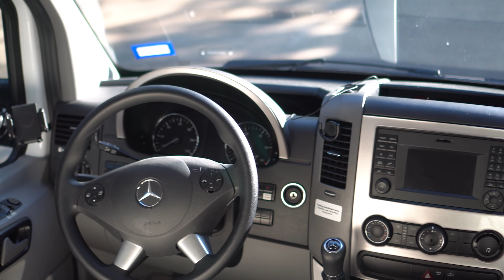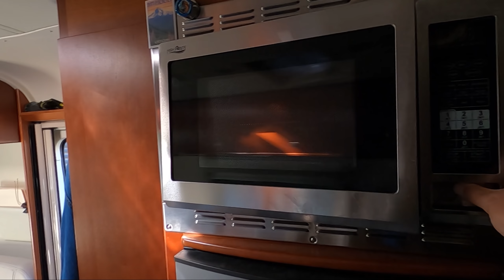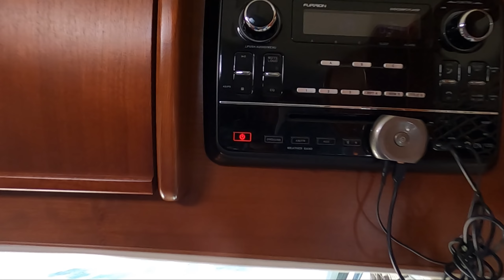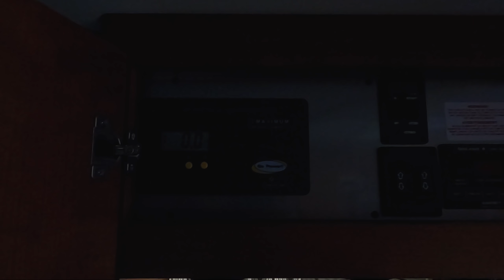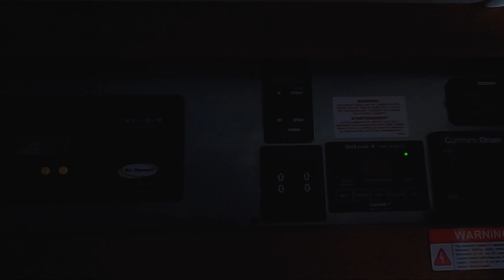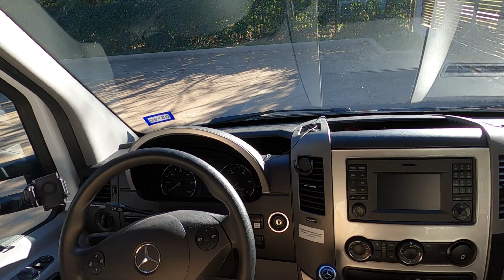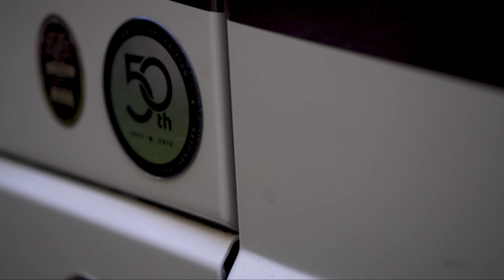VLOG รถตู้ vol.2 เปิดรถ ดูรถบ้าน Mercedes Leisure Travel Vans